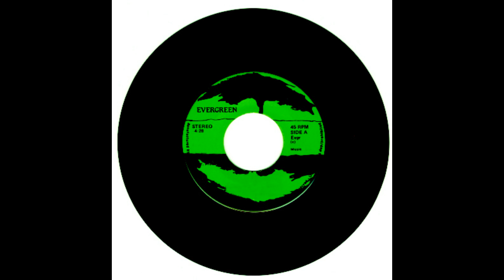Evergreen - Emir Bašić - U noći dok srce place